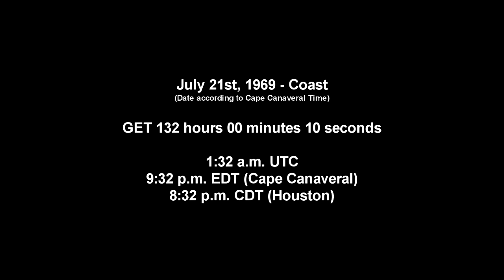Apollo 11 Complete Real-Time - 132:00 to 135:00 - Lunar Orbit Coast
The crew prepare for the burn that will set them on a path back to Earth. Edited a mistake in rendering and reposted.